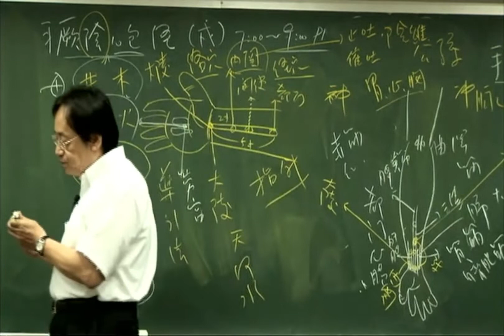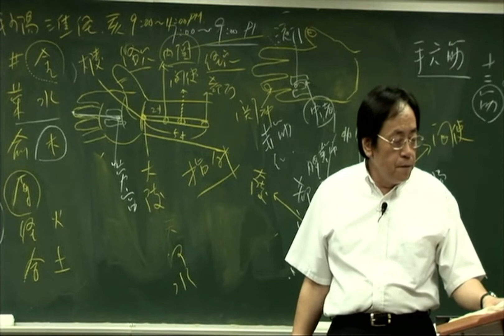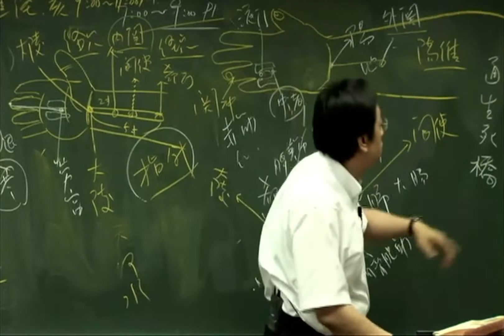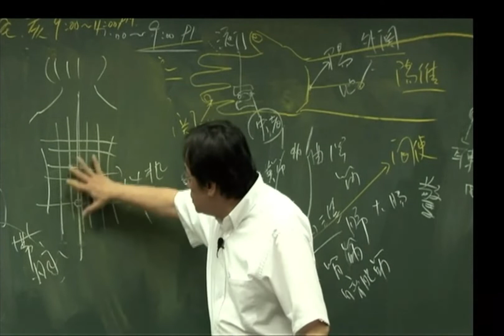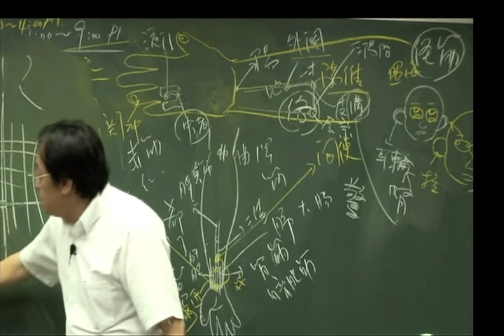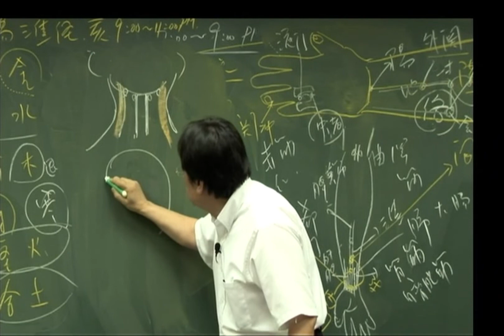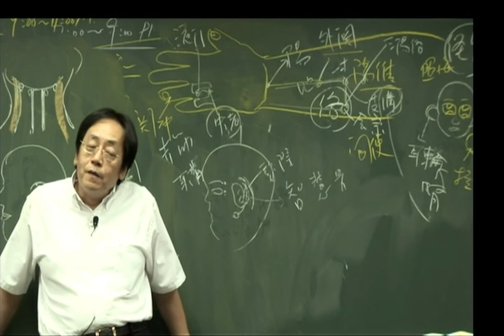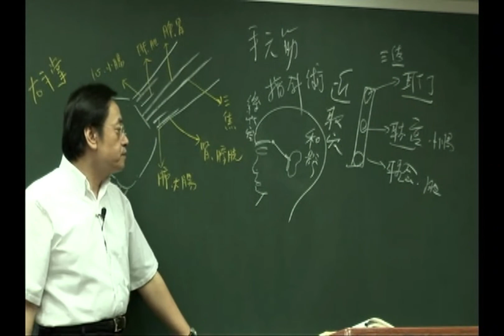《针灸大成》22 手少阳三焦经 (高清) 附 PDF讲义 倪海厦